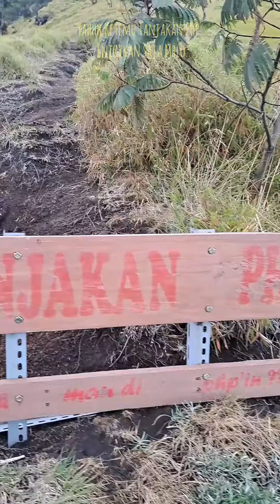Pendakian Gunung Sumbing Via Bowongso,Expedisi Triple S#petualangan